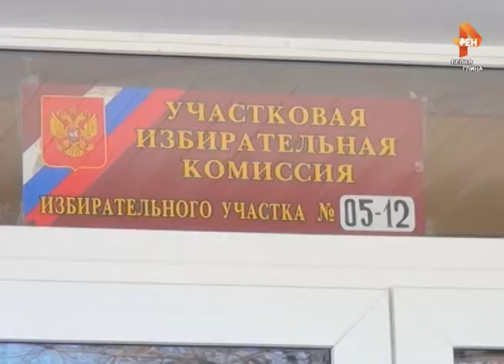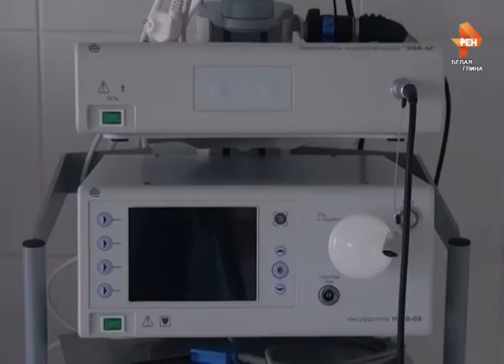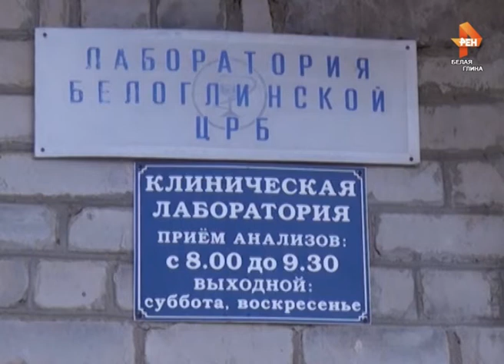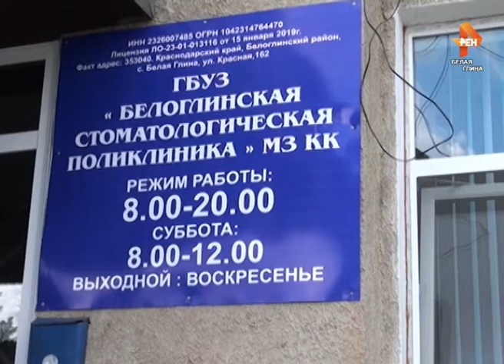События. Факты. Комментарии. (выпуск от 05.04.2019)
1.Выборы главы Центрального сельского поселения
2.Рабочий визит главы Белоглинского района А.Н. Коклина в ЦРБ и стоматологию
3.Заседание общественного совета Новопавловского сельского поселения
4.Молодежная акция «Я – гражданин»
5.Торжественное мероприятие, посвященное Дню работника культуры
6.Турнир по футболу «Кубок содружества»